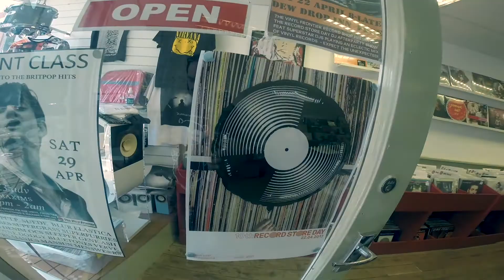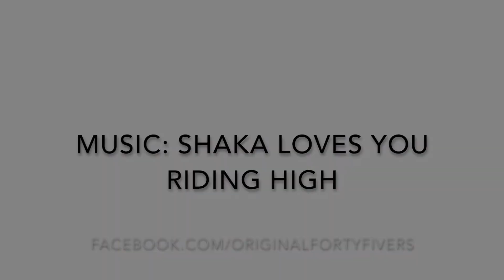Original Forty Fivers visit the Vinyl Frontier, Eastbourne 2017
Original Forty Fivers took a visit to The Vinyl Frontier, 35 Grove Road, Eastbourne, East Sussex, BN21 4TT